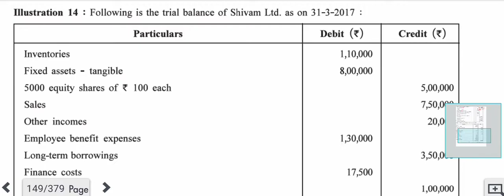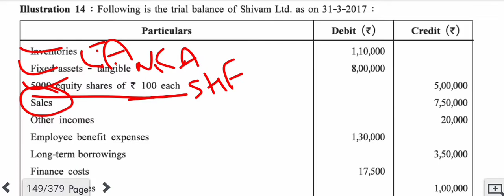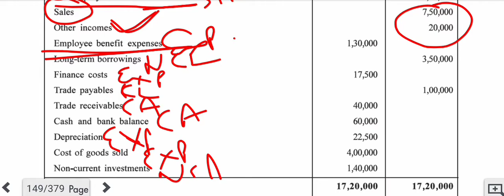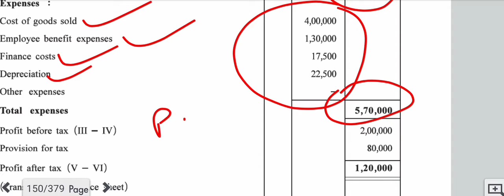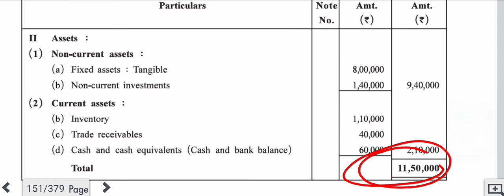GSEB | Class 12 Commerce | Accounts | Company Final Accounts | Rajesh Sir